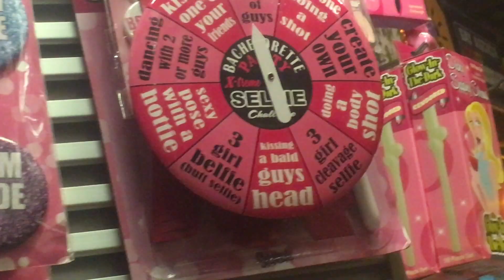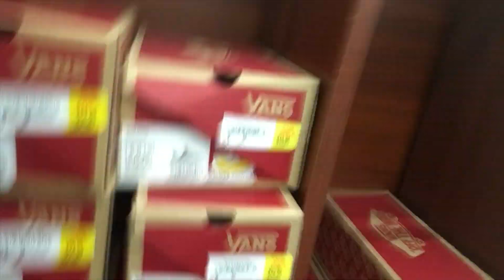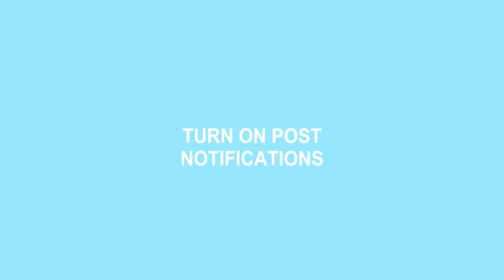I PROPOSED TO MY FAVORITE YOUTUBER